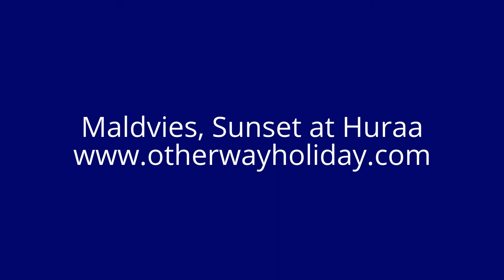Sunset at Huraa, North Male Atoll